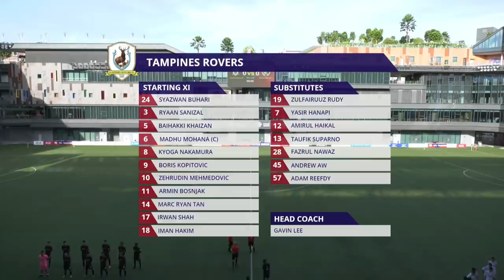2021 AIA Singapore Premier League: Tampines Rovers vs Balestier Khalsa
Score: 5-1 (Boris Kopitovic 9', pen. 24', Marc Ryan 13', 35', Ryaan Sanizal 88' | Sime Zuzul pen. 20')